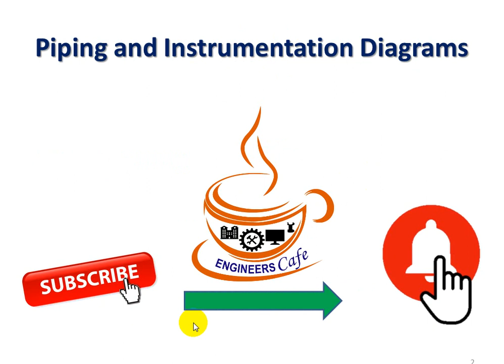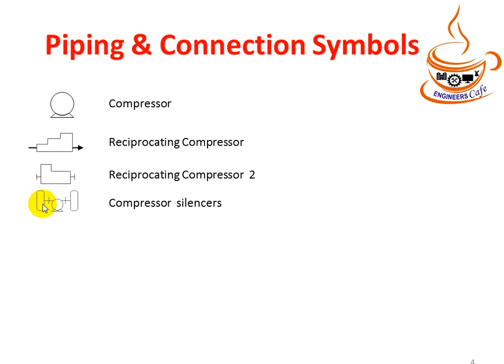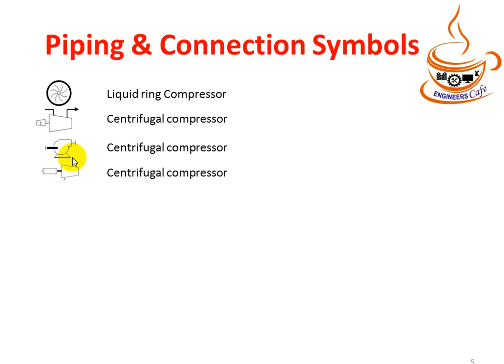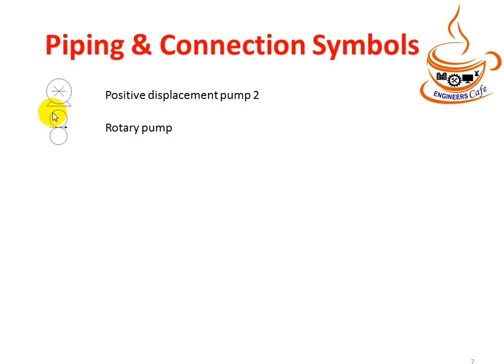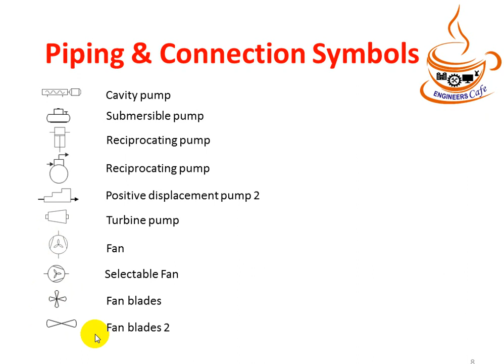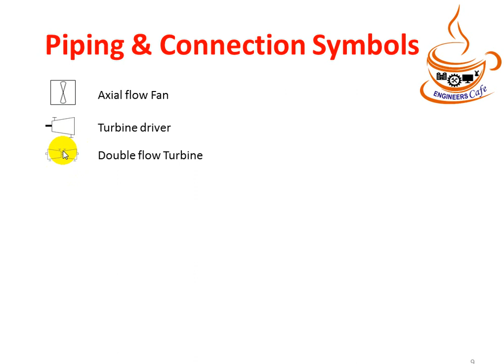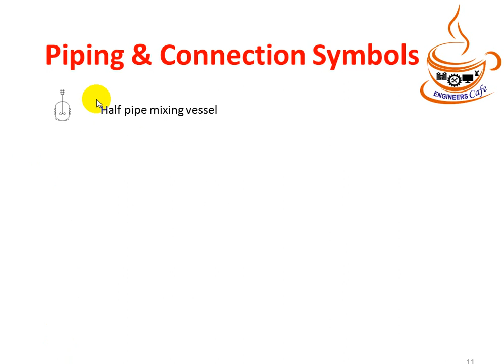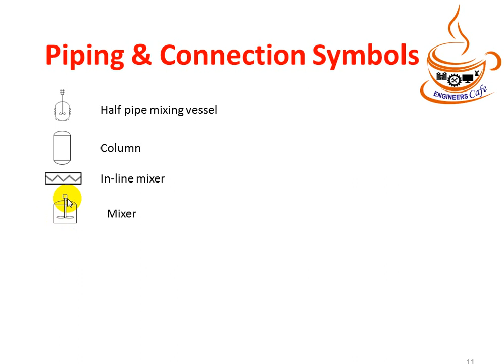Piping and Instrumentation Diagram II P & ID (Bangla Lecture)II IPump, vessel Symbols II Part- 02_04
Piping and Instrumentation Diagram
P & ID (Bangla Lecture)
Part- 02_04
Contents:
Pump, Compressor,
Dryer Symbols
1
Piping and Instrumentation Diagrams
2
3
Piping & Connection Symbols
4
Compressor
Reciprocating Compressor
Reciprocating Compressor 2
Compressor silencers
Centrifugal
Rotary Compressor
Rotary Compressor 2
Rotary Compressor and silencers
Piping & Connection Symbols
5
Liquid ring Compressor
Centrifugal compressor
Centrifugal compressor
Centrifugal compressor
Centrifugal blower
Selectable compressor
Axial compressor
Pump
Centrifugal Pump
Centrifugal Pump 2
Piping & Connection Symbols
6
Centrifugal Pump 3
Centrifugal Pump 4
Gas blower
Vertical pump
Liquid ring vacuum pump
Horizontal pump
Vertical pump
Sump pump
Piping & Connection Symbols
7
Positive displacement pump 2
Rotary pump
Rotary gear pump
Gear pump
Proportioning pump
Vacuum pump
Screw pump
Screw pump 2
Piping & Connection Symbols
8
Cavity pump
Submersible pump
Reciprocating pump
Reciprocating pump
Turbine pump
Fan
Selectable Fan
Fan blades
Fan blades 2
Triple fan blades
Piping & Connection Symbols
9
Axial flow Fan
Turbine driver
Double flow Turbine
Motor driven Turbine
Spray
Motor
Diesel Motor
ISO liquid pump
ISO centrifugal pump
ISO diaphragm pump
Piping & Connection Symbols
10
ISO gear pump
ISO progressive pump
ISO Positive displacement pump
ISO reciprocating piston pump
ISO screw pump
Vertical vessel
Horizontal vessel
Jacketed mixing vessel
Piping & Connection Symbols
11
Half pipe mixing vessel
Column
Mixer
In-line mixer
Piping & Connection Sy